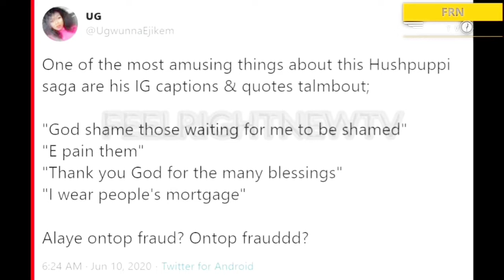HushpuPpl Has finally been Arrested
Hello  beautiful people  welcome to my channel once again ,  a  Nigeria guy that has been floating money all over social media for the past few years now, has just finally been Arrested.